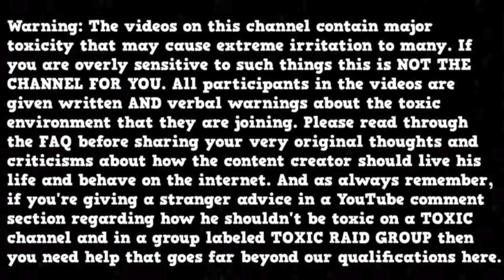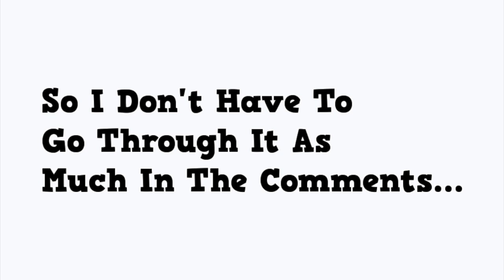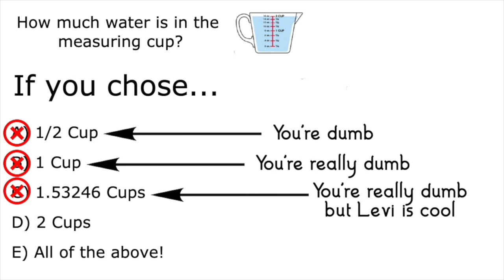Me vs 5 LFGs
Warning: The videos on this channel contain major toxicity that may cause extreme irritation to many. If you are overly sensitive to such things this is NOT THE CHANNEL FOR YOU. All participants in the videos are given written AND verbal warnings about the toxic environment that they are joining. Please read through the FAQ before sharing your very original thoughts and criticisms about how the content creator should live his life and behave on the internet. And as always remember, if you’re giving a stranger advice in a YouTube comment section regarding how he shouldn’t be toxic on a TOXIC channel and in a group labeled TOXIC RAID GROUP then you need help that goes far beyond our qualifications here.